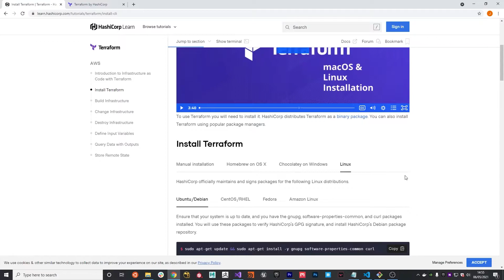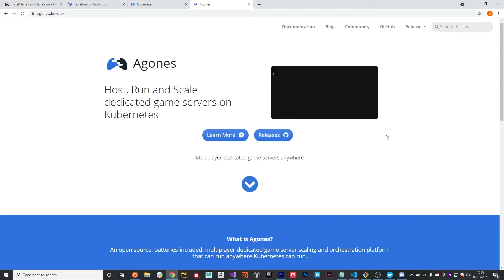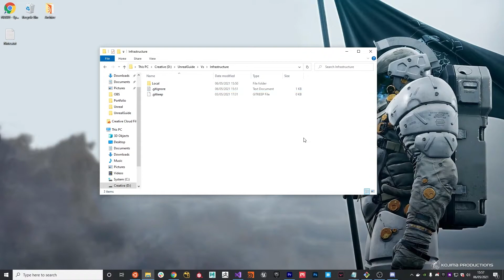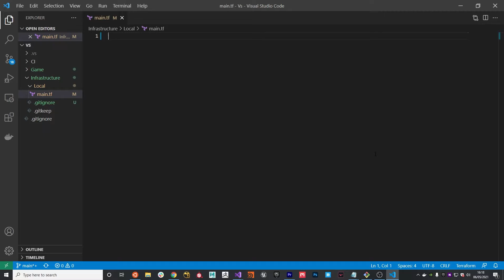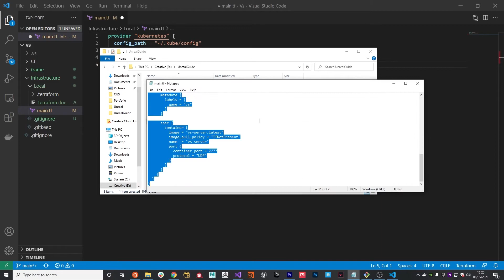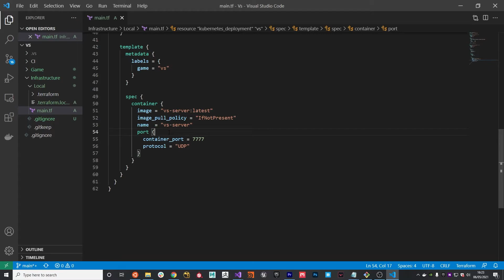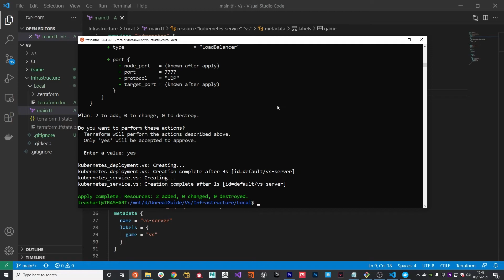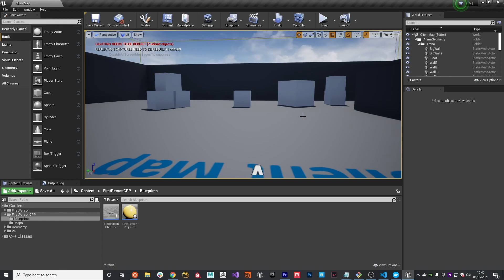05 | Unreal Engine Dedicated Server with Kubernetes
In this video we go through how to run your now containerized dedicated server within a local instance of Kubernetes.